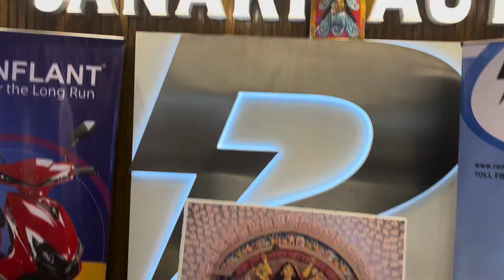দুর্গাপুজো উপলক্ষে রবিদার মারাত্মক অফার💥Best Electric Scooter Brand Kolkata✅ Janaki Auto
Showroom Details:
Company Name- janaki Auto
Just beside Acropolis mall near ruby hospital
Address- ruby hospital, just beside of Urbana Complex (Landmark-megnad saha engineering college ruby)
electricscootersforkids electricscootersforsale electricscootersfordelivery electricscootersforcollegestudents electricscootersforsalenearme electricscootersforadultsnearme electric scooters for adults with seat fastest electric scooters fast electric scooters 30mph
electric scooter
electric bike in India electric bike in India 2021
electric bike in kolkata 2021 electric bike in kolkata price electric bike showroom in kolkata electric bike kaese kharide electric scooter kaise banaye electric scooter kaise chalaye
Future green
cheapest scooty in kolkata 2021 lowest price scooty in kolkata best second hand bike in kolkata
2nd hand bike in kolkata for sale
Bengali
Arijit’s market info